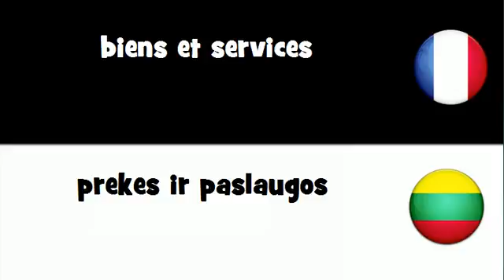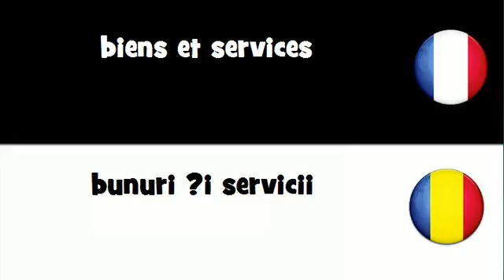Traduction en 20 langues # biens et services